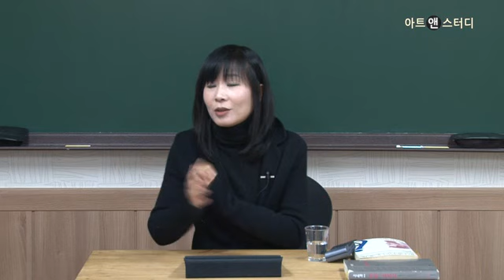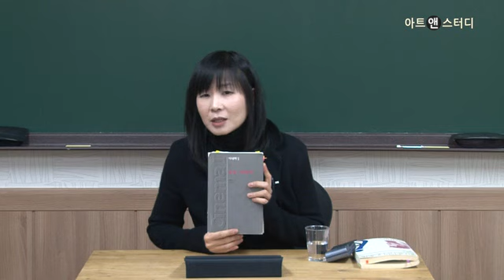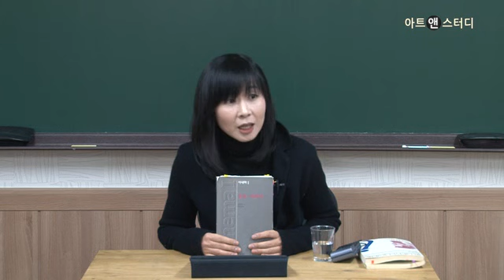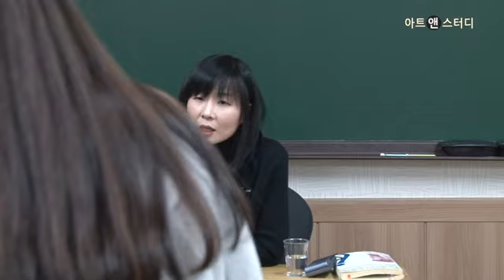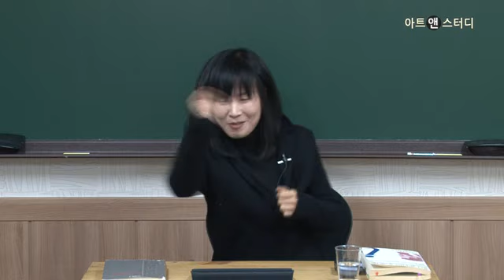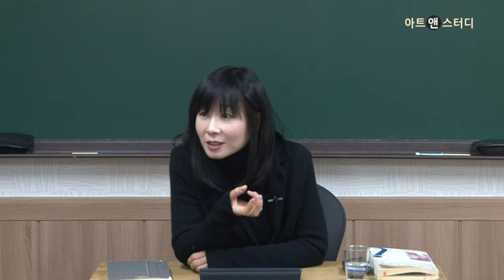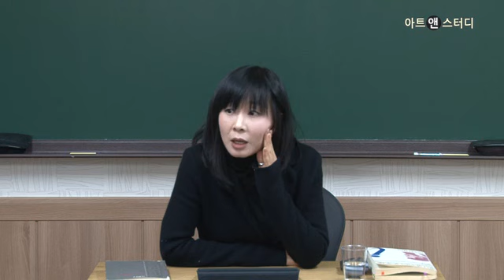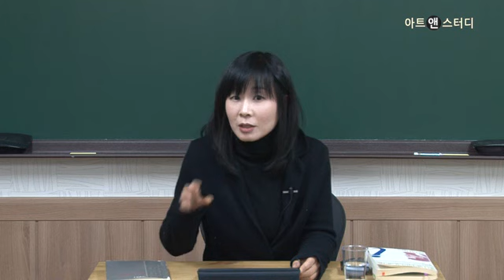들뢰즈의 『시네마 Ⅰ: 운동-이미지』 읽기 -강사:이지영(철학자, 한국외대 세미오시스 연구교수 )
수많은 영화들과 영화 비평들을 가로지르는 들뢰즈의 철학적 사유가 어떤 의미를 가지고 있는지를 해명해보고자 한다. 이번 강좌에서는 『시네마 I 』에 해당하는 운동-이미지의 주요 장들을 강독 형식으로 꼼꼼히 짚어볼 것이다. 들뢰즈의 영화적 사유에 관심 있는 사람이라면 기초 지식의 유무에 관계없이 수업에 참여할 수 있다.
강사:이지영(철학자,  한국외대 세미오시스  연구교수)